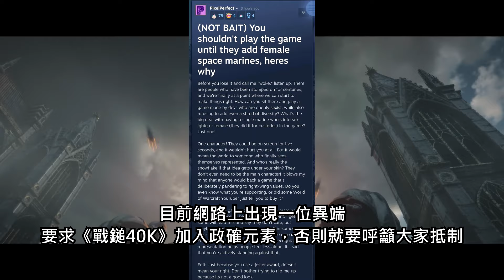【Ben玩邊聊】沒有政確元素的爛遊戲，千萬不要買！《戰鎚40K：星際戰士2》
目前網路上出現一位異端，要求《戰鎚40K》加入政確元素，否則就要呼籲大家抵制。這到底是怎麼回事？這頭邪惡的蟲族到底是從哪冒出來的？我來幫各位翻譯牠說的話。